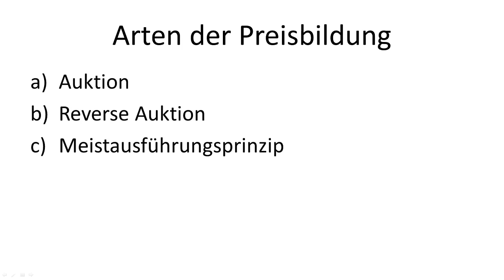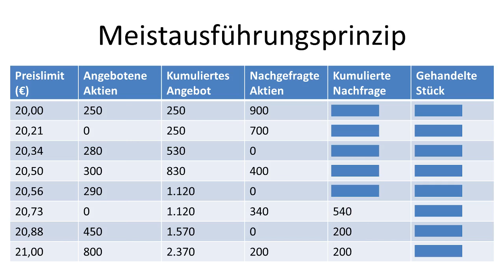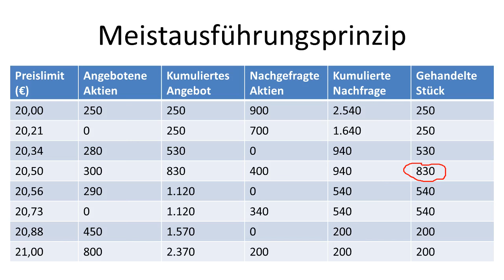BWL - Arten der Preisbildung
Einheit 1